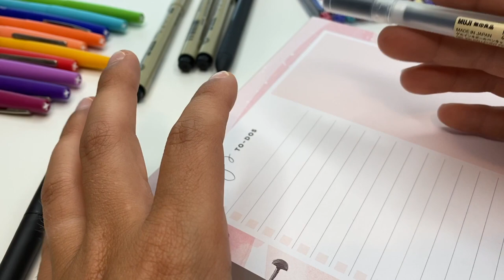Favorite Planner Pens | Top 4 & More!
Today I'm sharing my favorite planner pens!

Muji Pen
Signo Uni-Ball (black)
Pilot G-2
Papermate Ink Joy Gel
PaperMate Flair
PaperMate Flair Colored